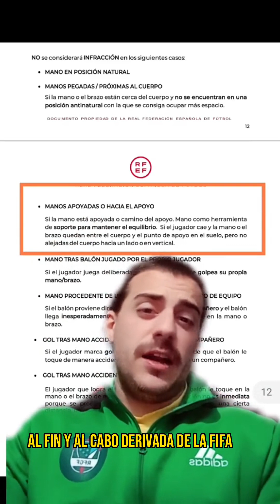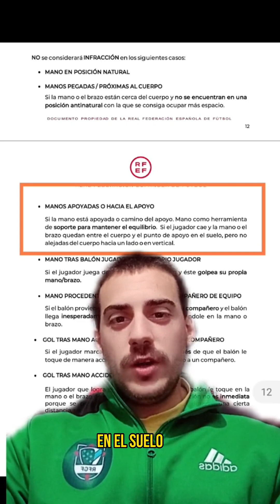Reaccionamos al análisis que hizo @culleraa del Barcelona 6-1 PSG de champions.